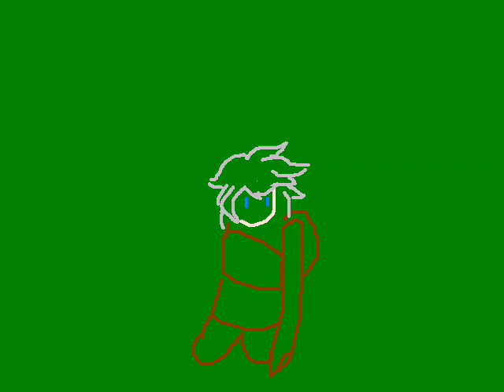Tales of Symphonia Parody opening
Yes I drew all of this myself. lol It was a project in school that I never really finished but the assignment was on the prosess of animating not the finished product. But all in all I'm happy with the start of this and I hope that you like it as well. ^_^ So yea. Enjoy.